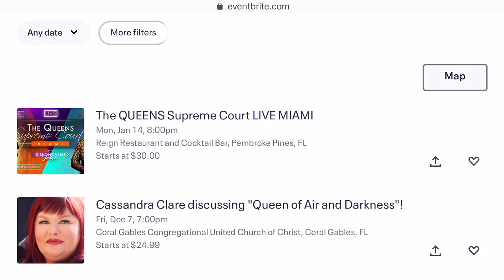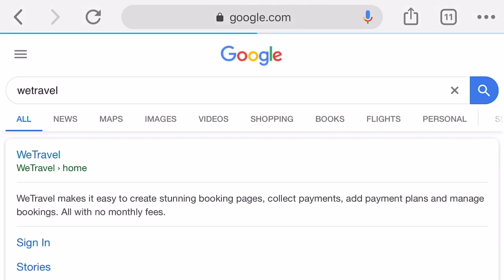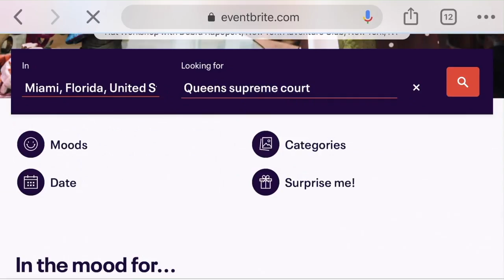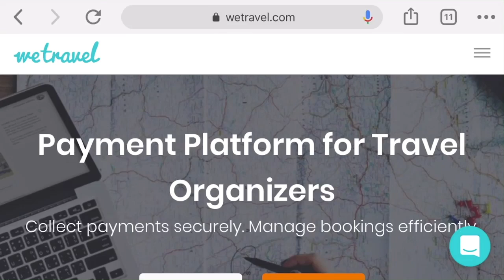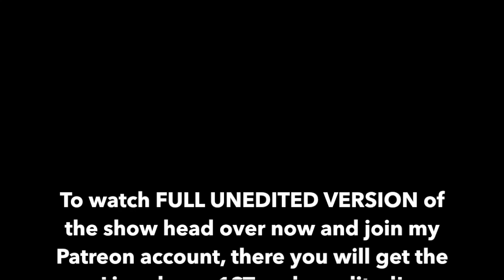Ts Madison +Miss Sophia +Neffie "The Queens Supreme Court" CHRISMAS EVE LIVE(edited version)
THEQUEENSSupremeCOURT Ledger 12-25-18 with Dishonorable Judge TsMadison and Special Guest Judges @TheRealMissSophia AND @therealneffeteria! Jurors Report to Jury Duty by using Hashtag TheQueensSupremeCourt on Twitter, Facebtook, Instagram, AND Youtube. Remember to use hashtag TheQueensSupremeCourt.
GET YOUR TICKETS FOR THE DOMINICAN REPUBLIC HERE,

Follow @TheRealTsMadison and @TheQueensCourtOfficial. Remember to use hashtag TheQueensSupremeCourt.